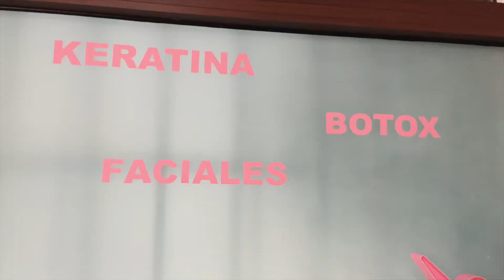¡Acompáñame a Hacerme la Keratina!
¡HOLI! Hoy les traigo mi aventura de cuando me fui a hacer Keratina, ¿alguna vez te has hecho? ¿cuál ha sido tu experiencia? Te dejo todos los detalles de Beauty Experience, el lugar donde me la aplicaron.

¿NOS SEGUIMOS?

MÚSICA
1. Jeff x Spencer - Monday

2. Ghost Choir - Louie Zong